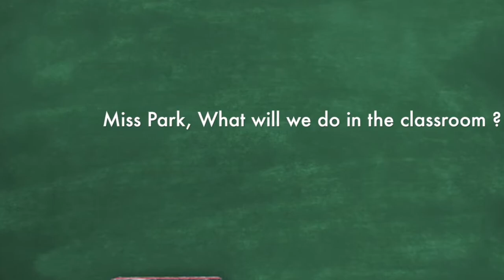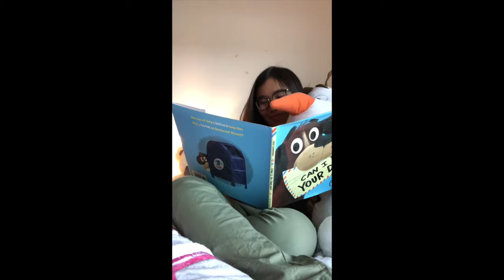Student Introduction Video